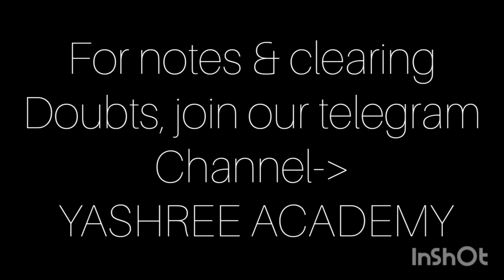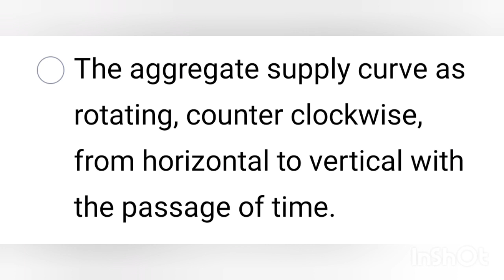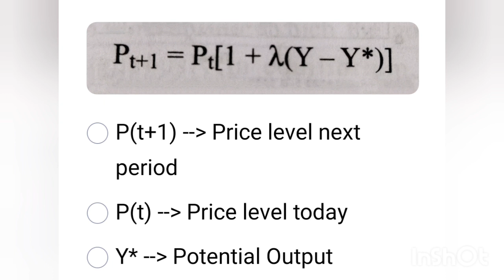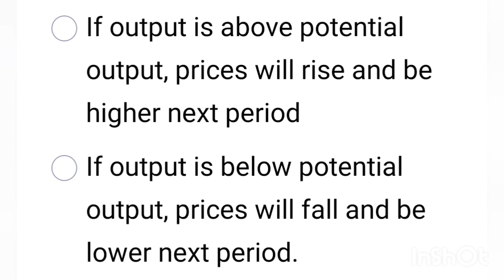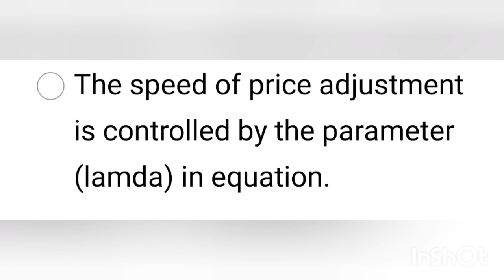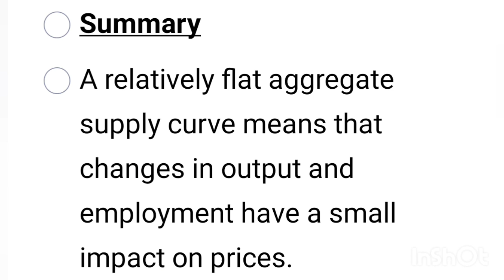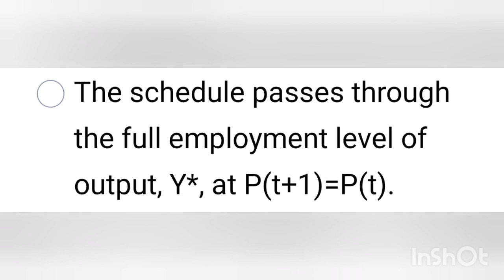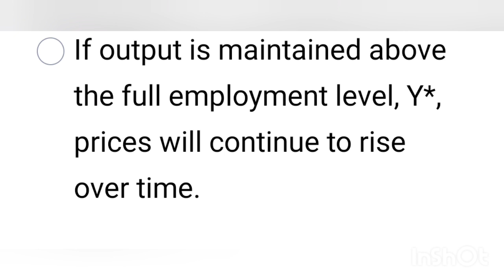THE AGGREGATE SUPPLY CURVE AND THE PRICE ADJUSTMENT MECHANISM - SEM 4 ECONOMICS - Module -2 - Part-2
This video is about the Aggregate supply curve amd the price adjustment mechanism, a topic from module 2 of Macro economics of Sem 4.